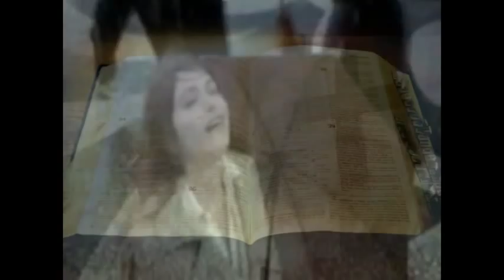PROGRAMA_COISAS_DA_VIDA#VIVENDO_BEM_SOB_PRESSÃO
Padre Wagner Lopes Ruivo, acompanhado do músico Vinícius Albieiro, fala sobre as coisas da nossa vida e como ultrapassar obstáculos e viver em harmonia no mundo de hoje. O tema de hoje é VIVENDO BEM SOB PRESÃO. Assistam, compartilhem, façam seus comentários.